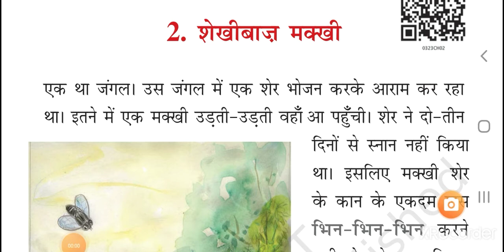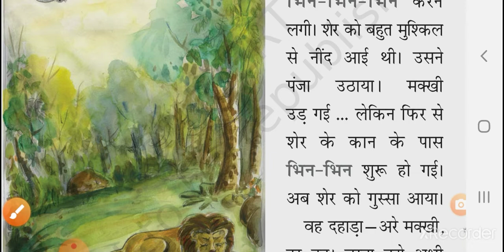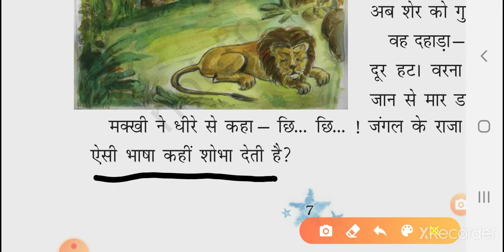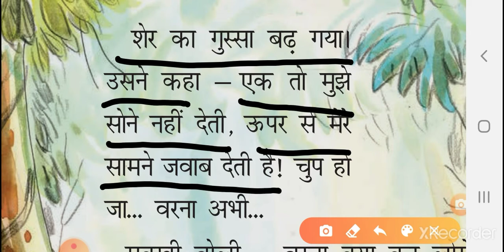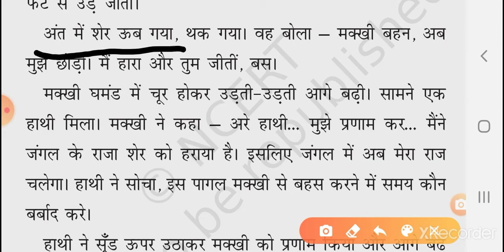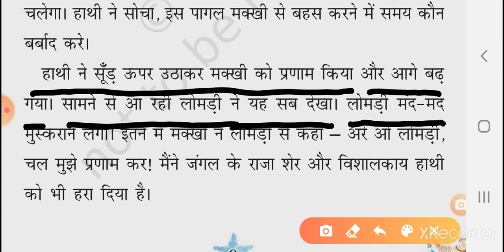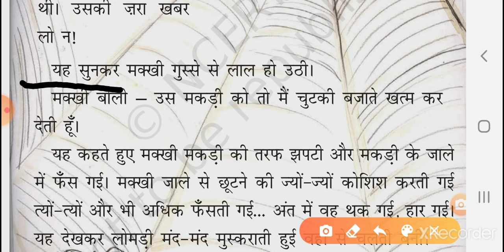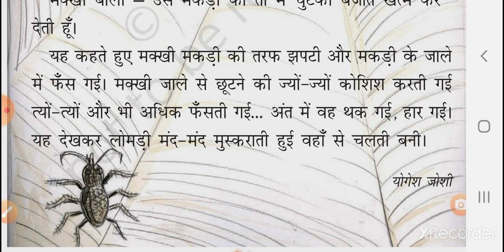EM - STD 3 - HINDI - CHAP 2 - PART 2 (14-08-2020)